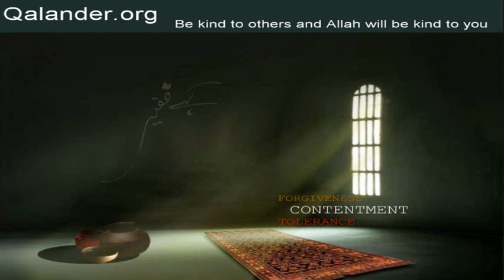Lecture 228 - Roohaniyat kee raah - 14-04-2013 - Lectures by Mr. Sarfraz A. Shah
Lecture 228 - Roohaniyat kee raah